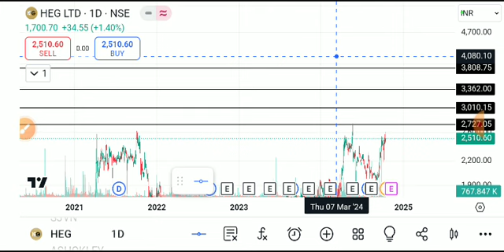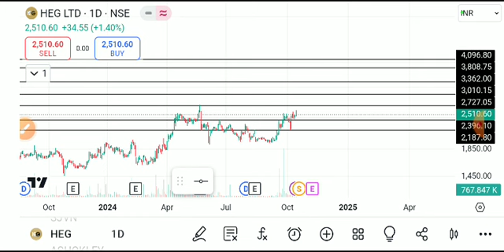HEG SHARE LATEST NEWS TODAY/HEG SHARE BUG BREAKOUT/HEG SHARE TARGET/HEG SHARE BREAKOUT